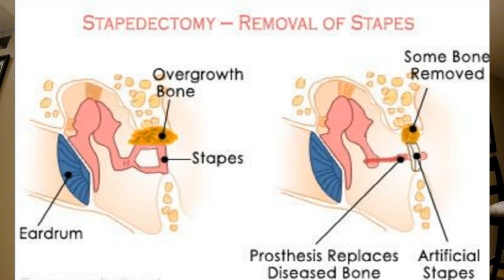Maintain your Gains after you have surgery!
My take (which is rather common sense) on how to maintain gains when you can't workout due to surgery or sickness.

Leg day with Carly, while we use the GoPro she got me for my birthday to film.